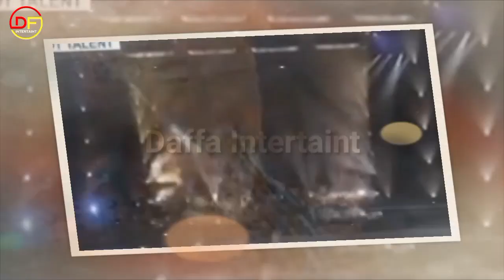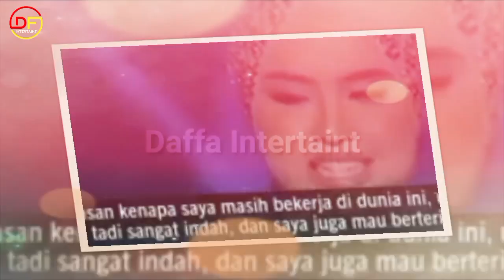Fakta-fakta Putri Ariani Masuk Final AGT 2023: Izin Langka U2, Reaksi Melimpah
# Putri Ariani America,s Got talent #  Simon cowell # putri ariani take vokal  # loneliness trending di youtube # Media Asing Soroti Putri ariani  # putri Ariani melaju ke final  Lagu U2 # Bono U2 Dan Putri Ariani